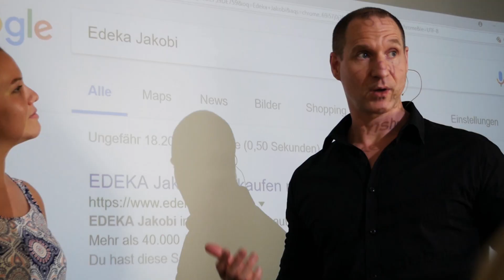Gewinner-Marketing muss anders sein! | tma pure Marketing Podcast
Gewinner-Marketing muss anders sein! Und zwar mutig, mit einer klaren Positionierung. Zeig mal Kante. Du kannst NIE Everybody's Darling sein! Jetzt kommen zwei starke Beispiele, wie Marketing für Gewinner geht.

Wenn dir das Video gefallen hat, freue ich mich auf deinen 👍 und deinen Kommentar. Teile das Video gerne auch mit deinen Kollegen, Freunden und Bekannten!

Du bist etwas Besonderes! Damit wirst du aber nicht alle erreichen und begeistern. Du wirst es nie schaffen, alle gleichermaßen zufriedenzustellen. Das ist auch nicht das Ziel!
Das Ziel ist es, dass du etwas Besonderes bist. Dass du eine starke Positionierung eingehst.
Du bist dann eben nicht für den ein oder anderen Kunden der richtige Anbieter – er ist dann aber auch nicht der richtige Kunde für dich. Schau dir meine Beispiele und Tipps an.